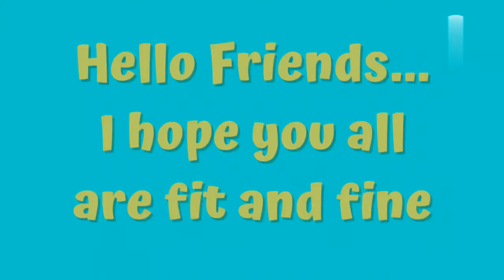Number recognition 51 to 60/for kids colouring number recognition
Number's name  recognition 51 to 60/number's name /number to words/Forty one to Fifty
counting 31 to 40 / counting for kids/number's name for kids
21 to 30 numbers learn for kids/numbers 0 to 100/counting for kids colouring number Numbers name zero to ten/numbers  name for kids😄
Numbers name zero to ten/numbers name for kids😄Cocomelon nursery rhymes🙂
Toys and colour😊
Vald and niki😁
Kids diana show😄
nastya😊
Chuchi Tv😇
D Bilions😁
Infobells Bangla😁
EI Reino infantil🙂
Watch the video
ABCD on flip book for kids/alphabet a to z/Abcd animation video  for kids with flip book